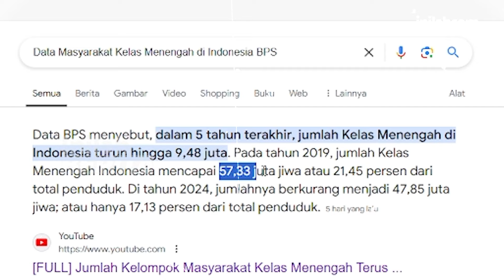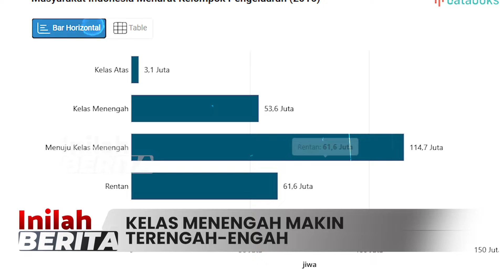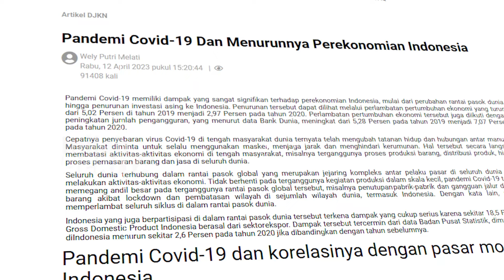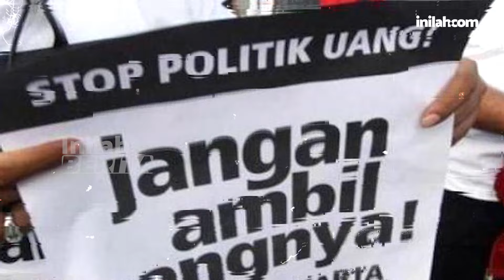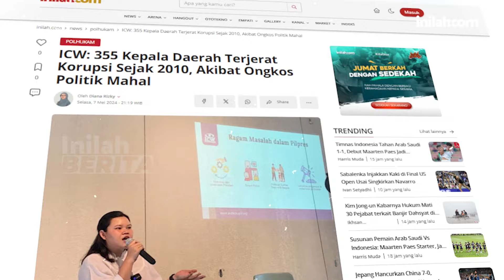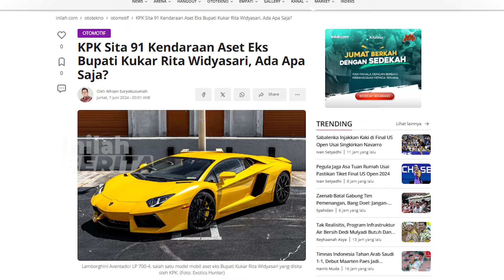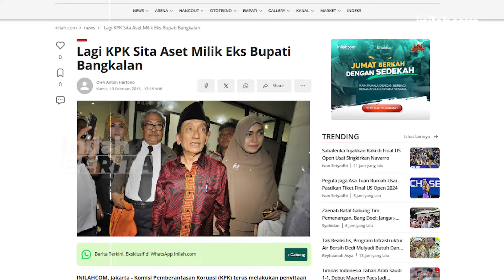AMBRUKNYA KELAS MENENGAH KE JURANG KEMISKINAN, PARTAI GAGAL KADERISASI RUSAK DEMOKRASI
Data BPS menunjukkan bahwa semakin banyak masyarakat kelas menengah yang "turun kelas" selama 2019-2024. Di sisi lain, Pilkada Serentak 2024 kembali hadir, namun rakyat masih merasa lebih sebagai objek penderita ketimbang penentu hasil demokrasi. Di tengah ini, partai politik juga dianggap kurang menjalankan perannya dalam kaderisasi pemimpin, meski seharusnya menjadi ujung tombak dalam melahirkan pemimpin daerah hingga nasional.